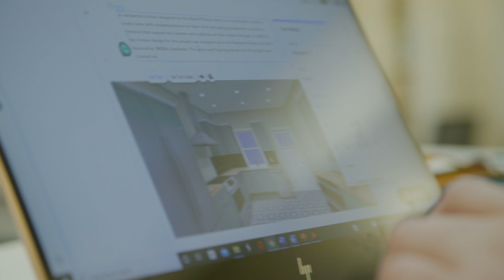ECU Student Profile - Haley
ECU student Haley Thigpen shares her experience getting involved with ECU's clubs and organizations and taking advantage of the many resources offered.